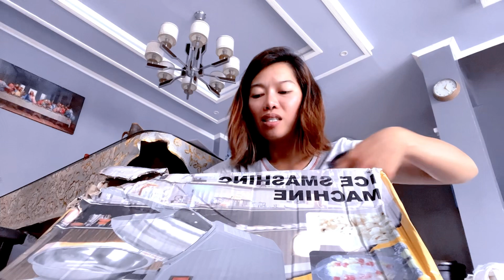Finally Dumating rin😂 ang tagal kung inantay to eh!makapag start narin soon🙏🏻